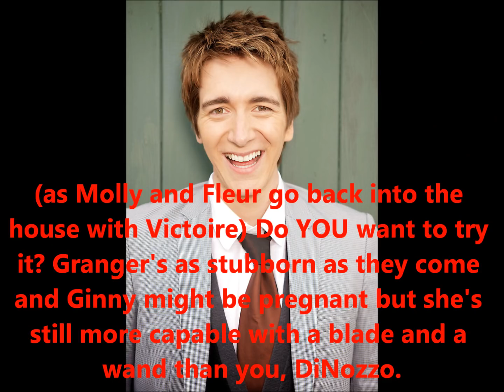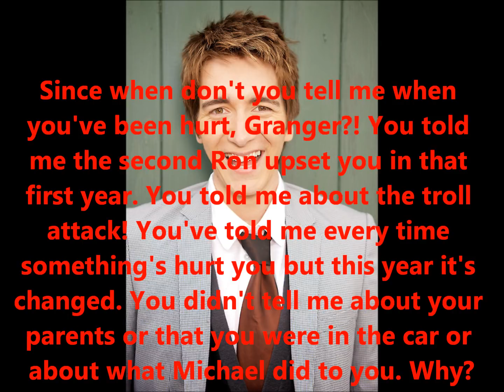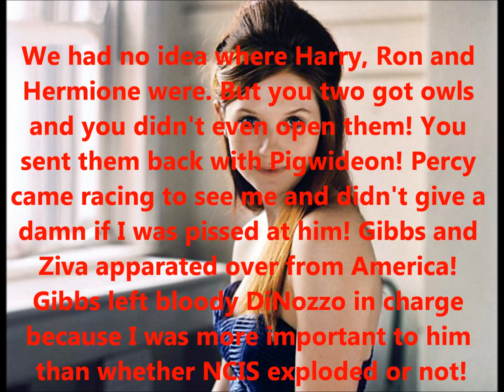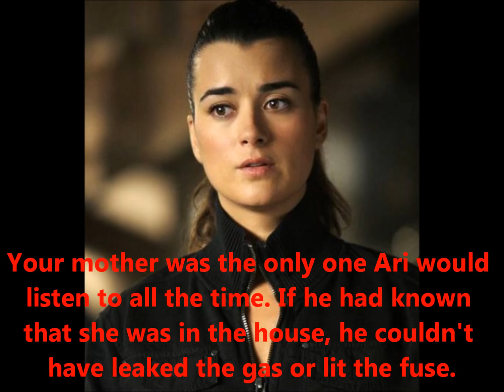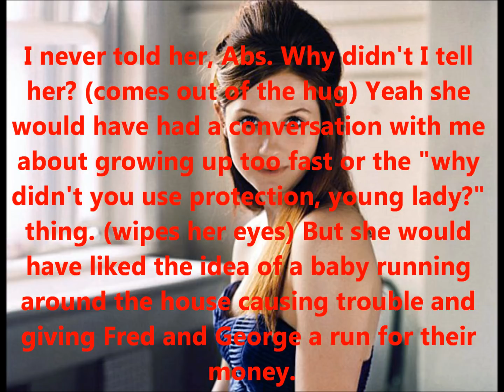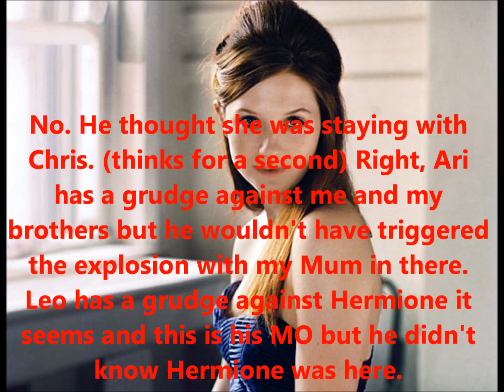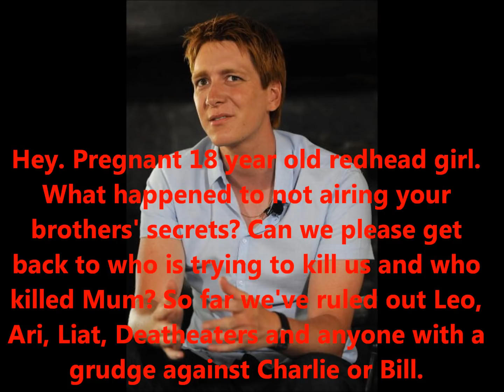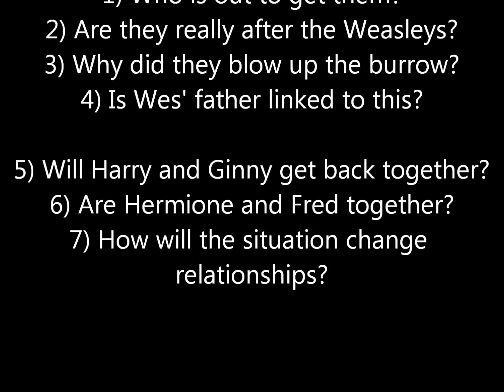Hermione's Secret After the War Season 1 Episode 3